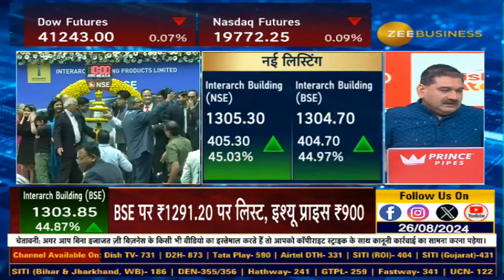Interarch Building Listing: Surges to ₹1299 with 44% Premium on NSE!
Interarch Building की लिस्टिंग... इश्यू प्राइस ₹900

▪️ NSE पर 44.33% प्रीमियम के साथ ₹1299 पर लिस्ट

▪️ BSE पर 43.47% प्रीमियम के साथ ₹1291.20 पर लिस्ट